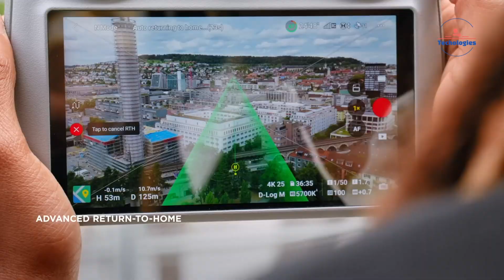Dji Mini 5 Pro - Compact Yet More Powerful!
The highly anticipated DJI Mini 5 Pro is rumored to be the company's next groundbreaking drone offering. With cutting-edge features and a sleek design, this compact powerhouse promises to revolutionize the world of aerial photography and videography.